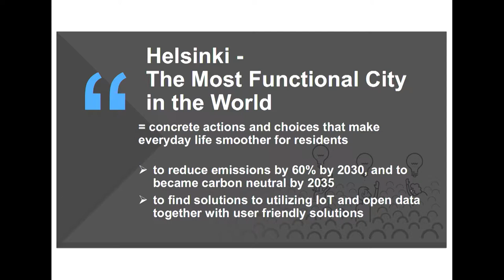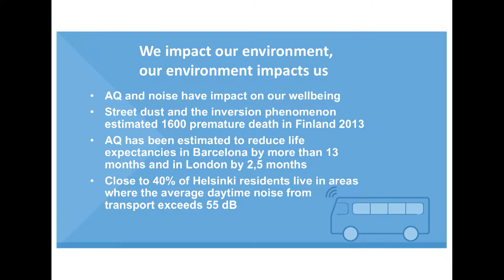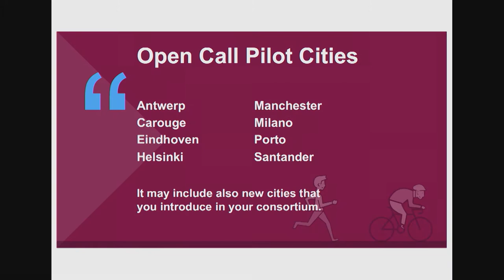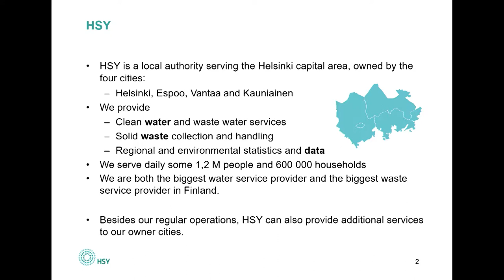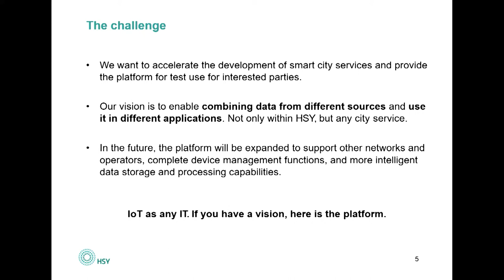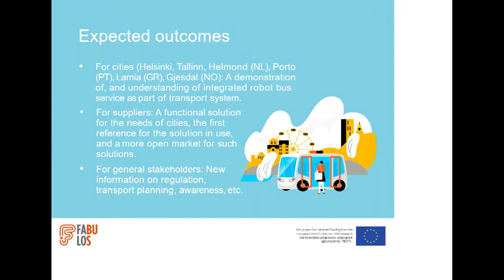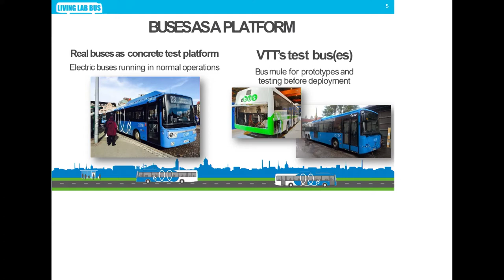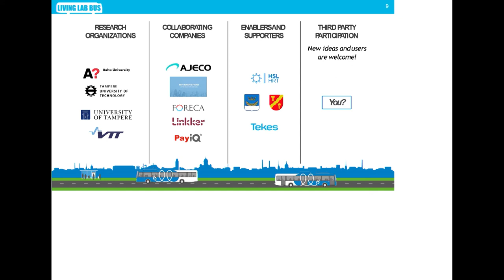Internet of Things 2018 / Reverse Pitching: Most functional city in the world – build it with us!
Jani-Pekka Jokinen / Aalto University
Hanna Niemi-Hugaets / Forum Virium Helsinki
Kaisa Sibelius / Forum Virium Helsinki
Mikko Lindholm / HSY
Ulla Tikkanen / Forum Virium Helsinki